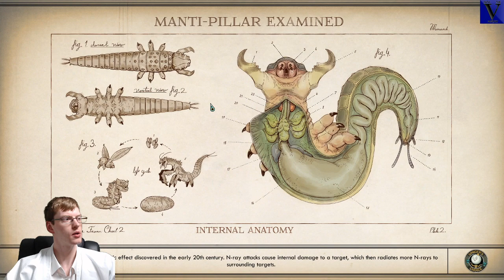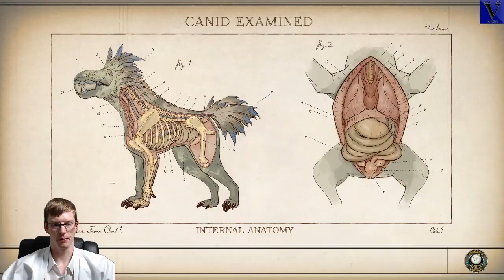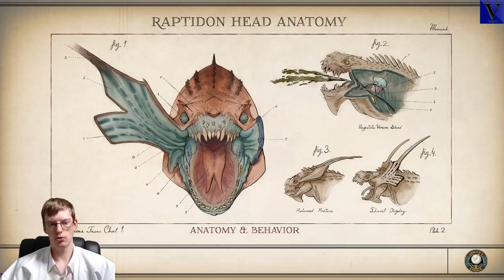Into the abandoned Bottling Plant | The Outer Worlds [Hard] | Ep. 60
Come, Ladies and Gentlemen, join us, as we delve into the Vortex and set forth into the realm of The Outer Worlds!